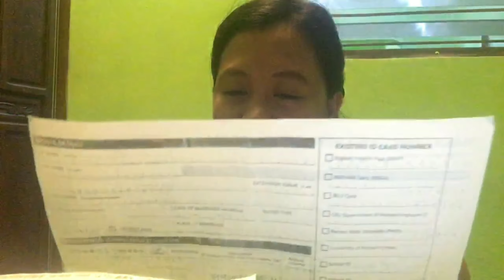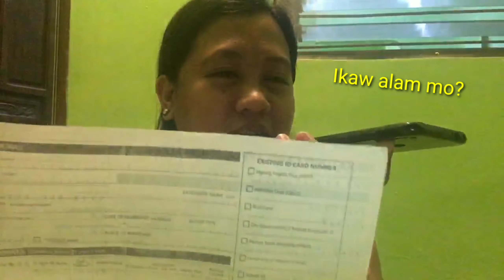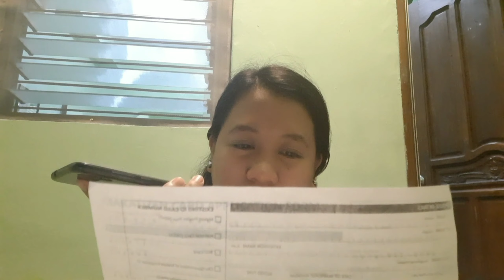FIRST PRANK! (TINATRY KO LANG NAMAN!!)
Scheming Weasel - Kevin McLeod
Alive in Summer time